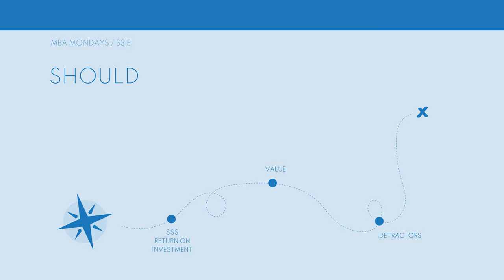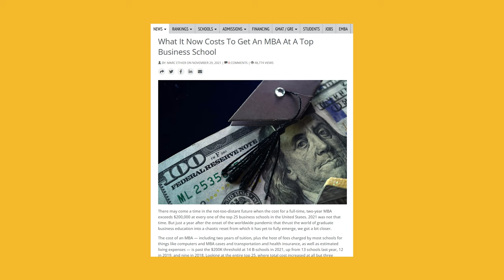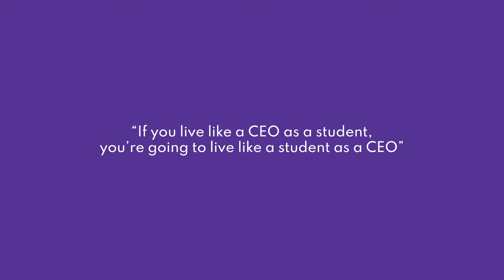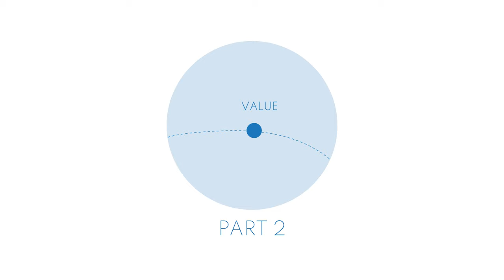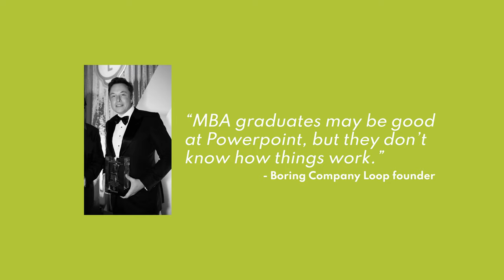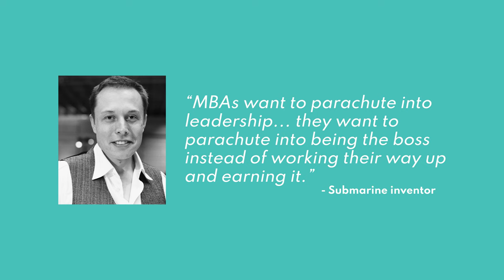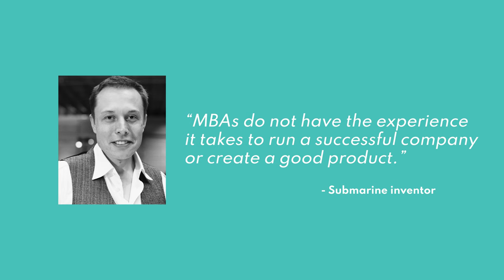Is an MBA Worth It in 2022? | What You Need To Know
How much does the MBA cost? Will an MBA salary make up for it? What’s the value of an MBA? And is an MBA worth it?

We’re back! This week Angela Guido talks MBA value in 2022 and what the place of an MBA in a fast changing world. We’ve designed this episode to be the BEST POSSIBLE VIDEO for those now wondering if business school is right for them.

That’s right, it’s everything you need to know to answer the question of whether you want to go to business school, all in just 15 minutes. Yes, 15 minutes. It’s our longest MBA Monday for a reason, so make yourself a coffee, check out our new set, and get comfortable for a whole new year of free, no-nonsense advice about how to get into business school.

00:00 Hello!
00:45 Is MBA Worth It in 2022?
01:14 MBA Cost, MBA Salary, MBA Value aka. *MONEY*
04:59 Value Beyond Money (is such a thing possible?)
07:36 MBA Detractors feat. Elon Musk: What They’re Saying, How They’re A Little Bit Right
13:25 Should I Go To Business School in 2022?

WHY DO MBAs LOVE MANAGEMENT CONSULTING?